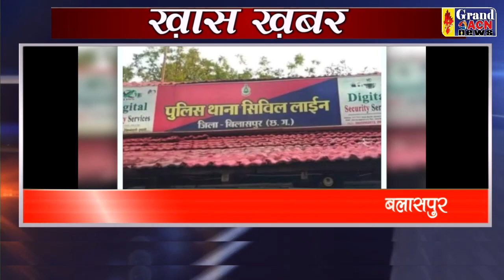KHAS KHABAR 08 MAY 2022 GRAND ACN NEWS DURG BHILAI CG